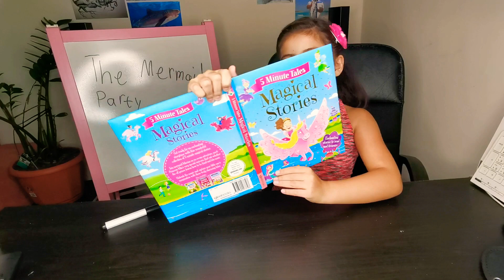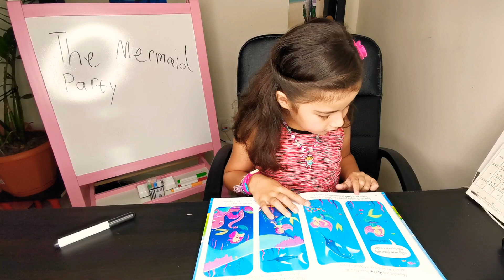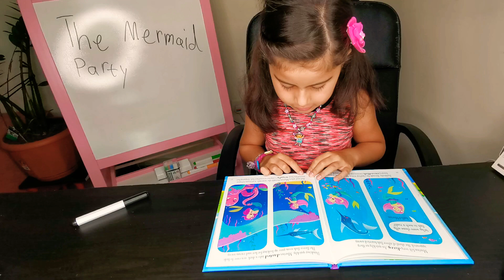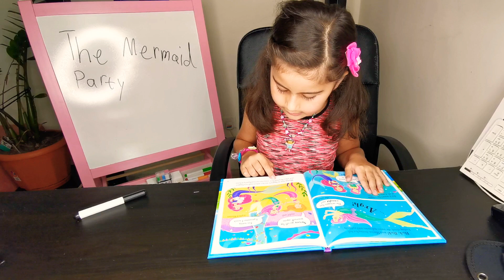Kids Reading Story: The Mermaid Party - CalseyColes Reading day 4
The book is about The Mermaid Party involved with a mum and daughter, why not listen to the story so you will know what will happen 😁.

Enjoy listening guys!!